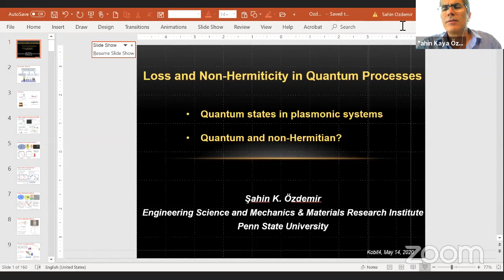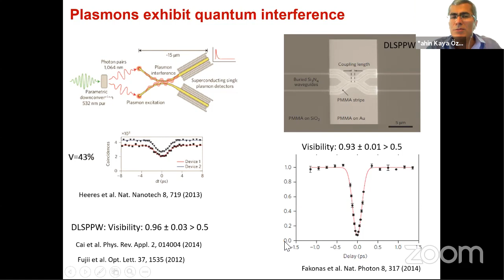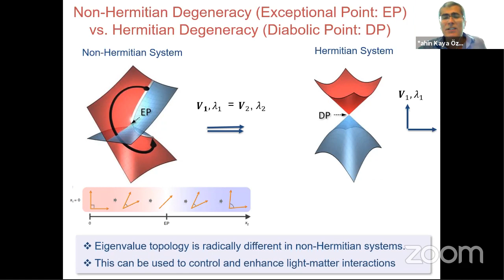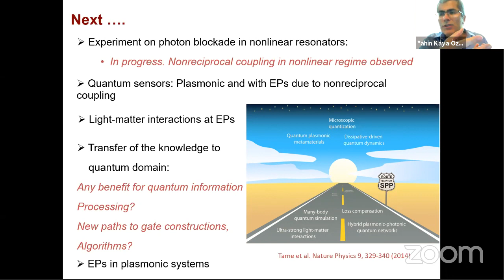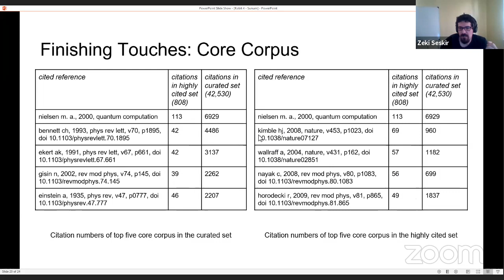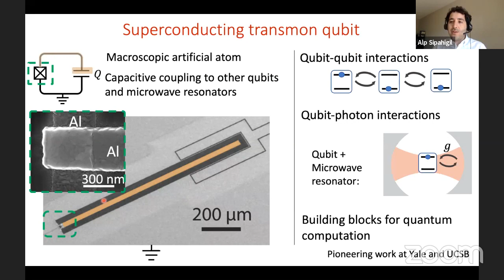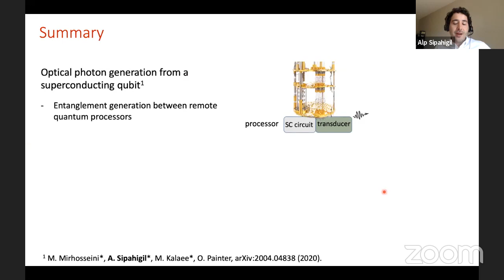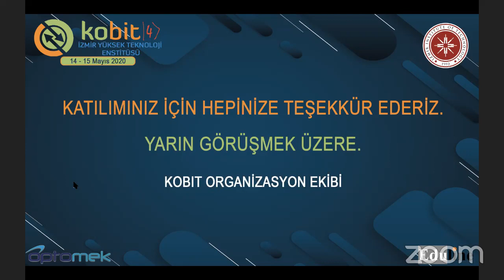KOBİT 4 - 1st Day -3rd part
Please click the links below to join the webinar:
1st day -  May 14, 2020 10:00 AM Istanbul
Password: 720837

Password: 671749

During the meeting you can type and send your questions in the pop up window after clicking "Q&A"  on zoom video webinar.